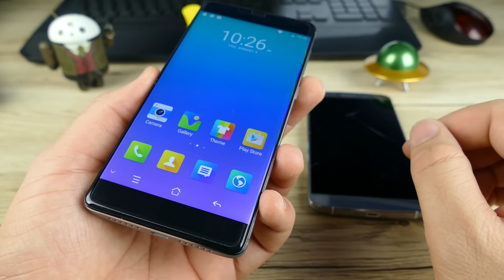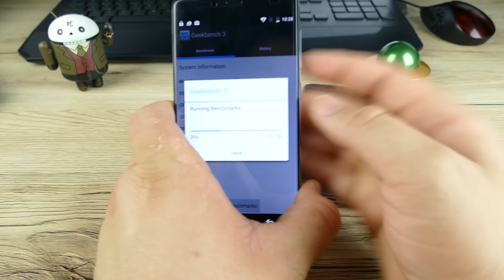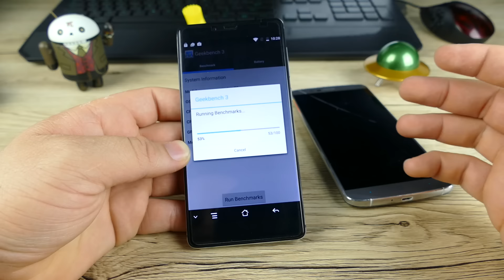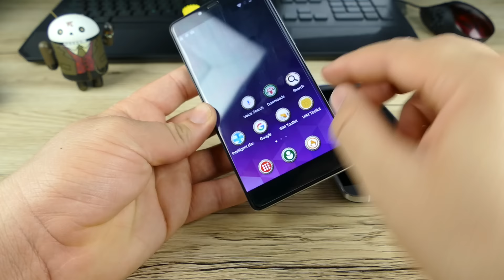ELEPHONE S3 SIN BISELES UNBOXING PRIMERAS IMPRESIONES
Chicos les presento el nuevo Elephone s3 un teléfono de muy buena pantalla sin biseles! Espero que les guste!